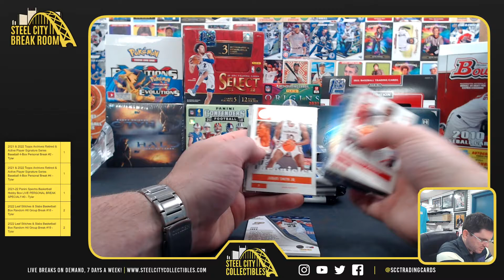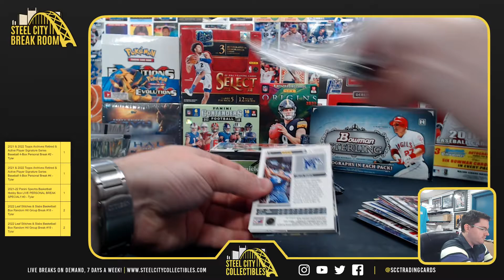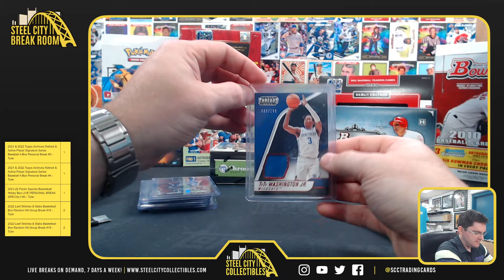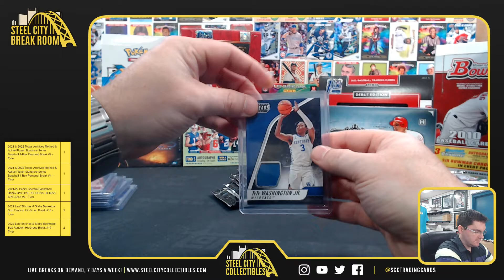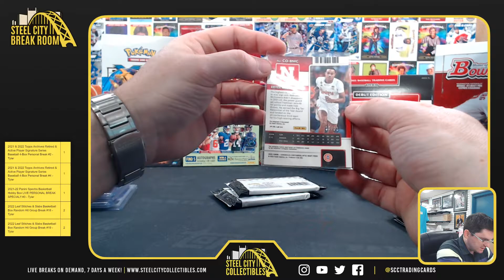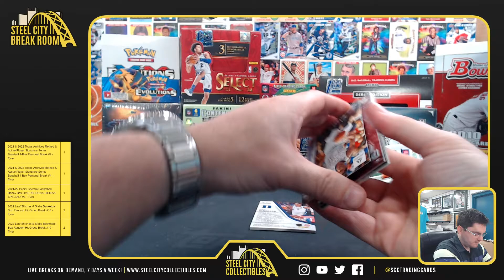2 Box Personal of 2022-23 Panini Chronicles Draft Basketball 1st OTL - Scott F